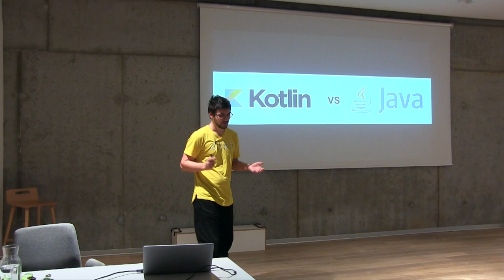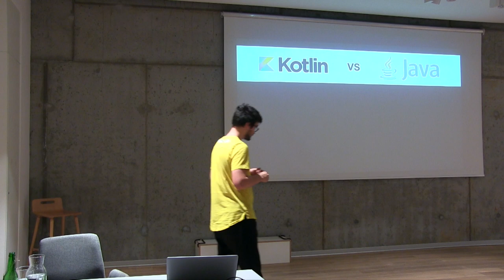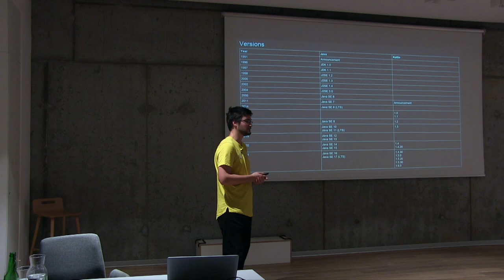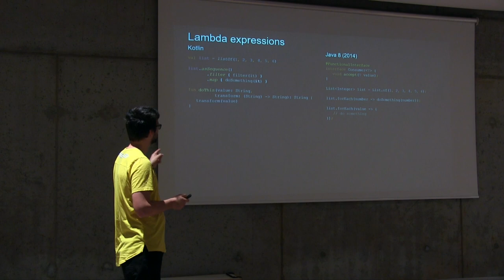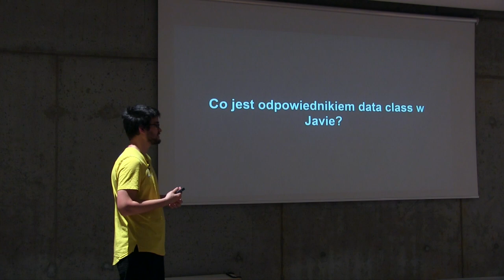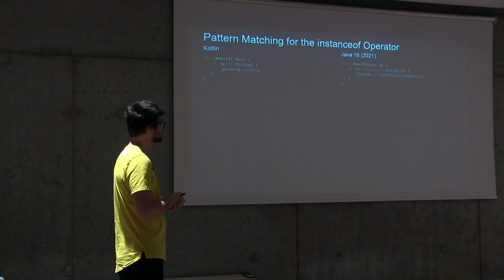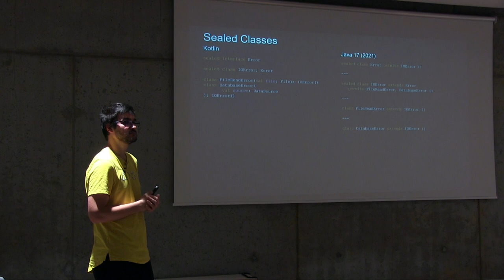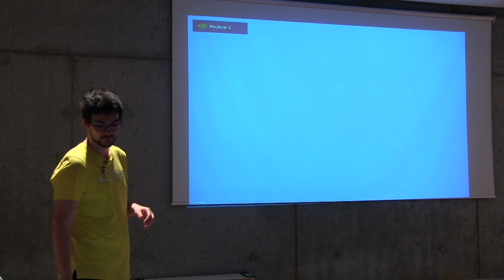Aleksander Wolek - Czy Java dogoni Kotlina?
Java nie dorównuje Kotlinowi, jest przestarzała i nie opłaca się jej uczyć ale czy na pewno? Na przestrzeni ostatnich lat, pojawiło się wiele nowych wersji, które wprowadziły do języka sporo nowości. Na prezentacji pokażę które z nich są niczym żywcem zapożyczone z Kotlina i czy rzeczywiście Java dalej zostaje w tyle.
Prelegent: Aleksander Wolek
Bio:
Aleksander Wolek aktualnie współpracujący z Objectivity jako Starszy Wytwarzacz tworzy całe systemy od zbierania wymagań po wdrażanie na produkcję. Olek ceni proste rozwiązania, a przez naukę innych i promowanie dobrych praktyk próbuje sprawić aby świat oprogramowania był bardziej czytelny. W przerwach od programowania uwielbia spędzać jeszcze więcej czasu przed ekranem, poznając gry niezależne jak i wysoko budżetowe, a także tworząc swoje, które prawdopodobnie nigdy nie ujrzą światła dziennego.